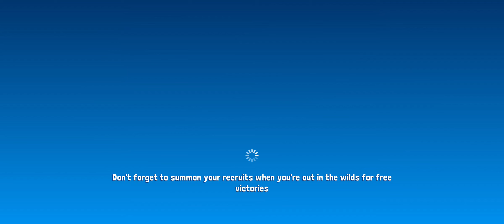How To Find Radio Dish in BotWorld Adventure